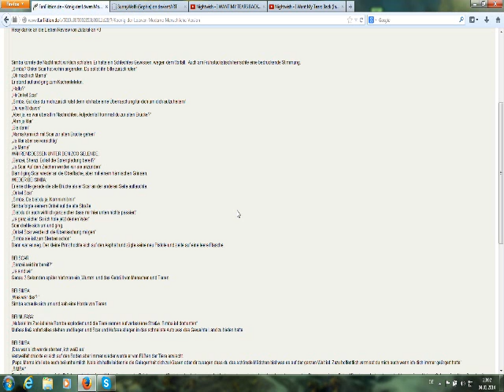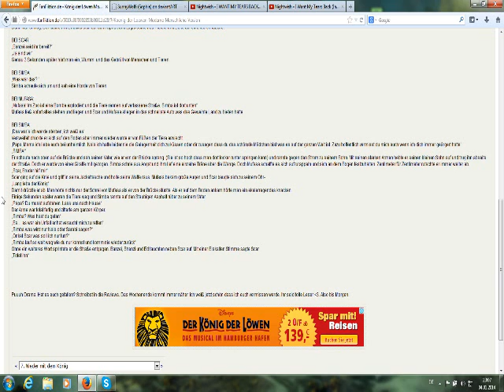König der Löwen für (ganz, ganz) Arme - A HellWolfi Production - Teil 7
Kapitel 7:
Es folgt der (von Seiten Scars und Evas) langersehnte Tod von Mufasa, eingebettet in "dramatischen" Szenenwechsel. Die eigentliche Sterbeszene enthält Unlogik in ungesundem Maße (Warnung an Allergiker!) und eine durch und durch faszinierende Stampede, die mit der Handlung in diesem Sinne nichts mehr zu tun hat.
Das Ganze wird abgerundet durch Scars aufopfernde, tröstende Fürsorge, mit welcher er seinen Neffen im wahrsten Sinne des Wortes in die Wüste schickt.